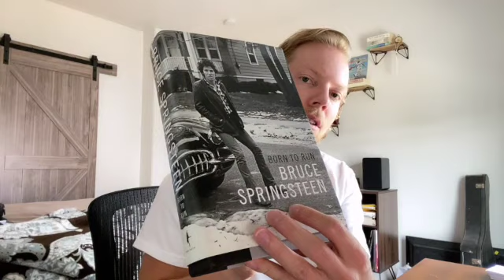BRUCE SPRINGSTEEN- Autobiography Review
REVIEW OF BORN TO RUN BY Bruce Springsteen